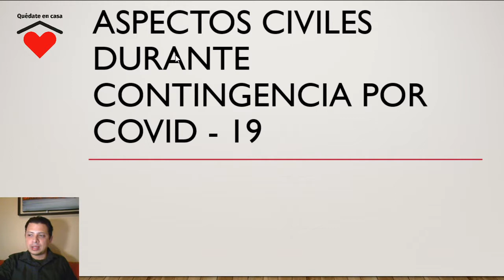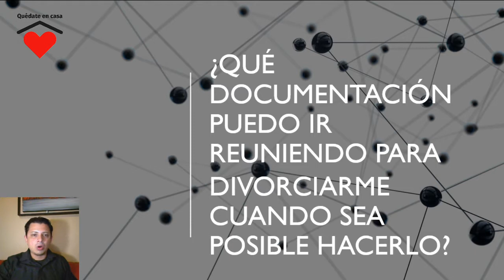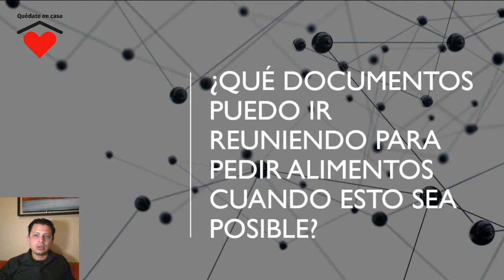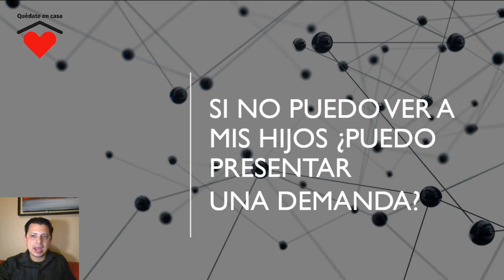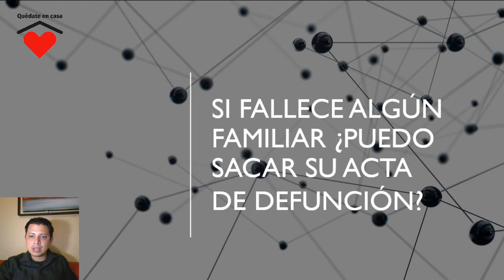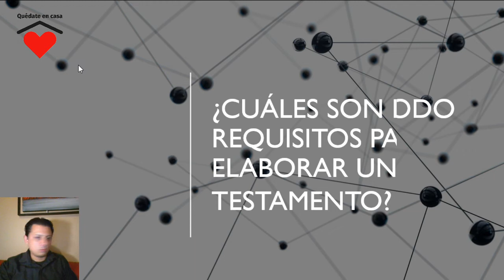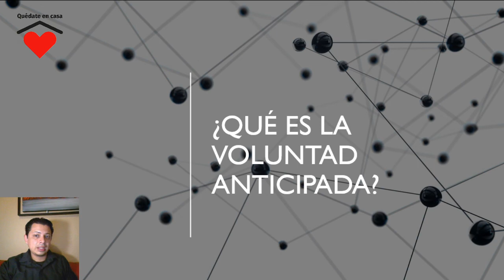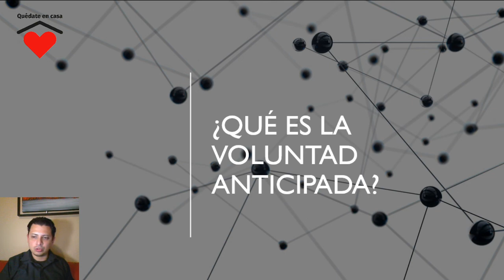DHPCD ASPECTOS CIVILES